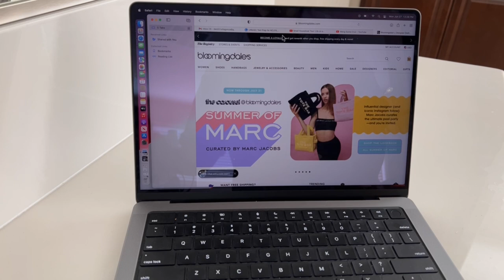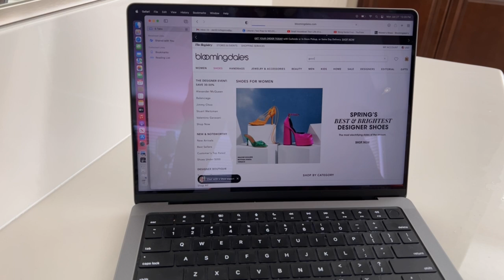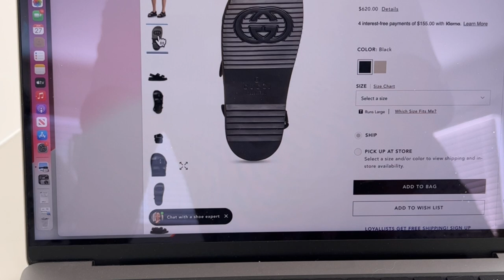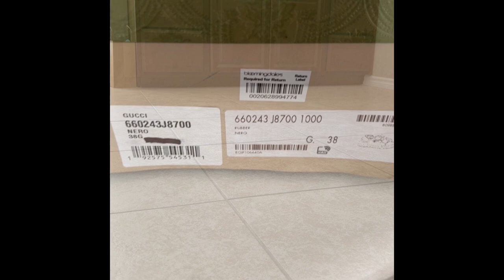My very first Gucci Double Strap Sandals